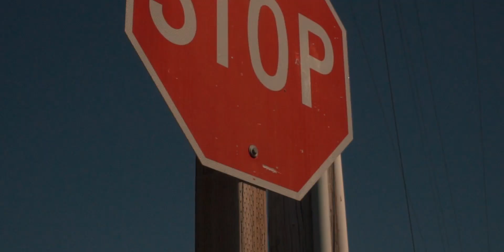All the Little Impossibles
All the Little Impossibles   Directed by Zan Lapp, 12th Grade, Hood River High School, Hood River OR